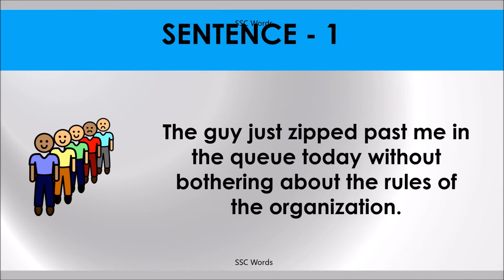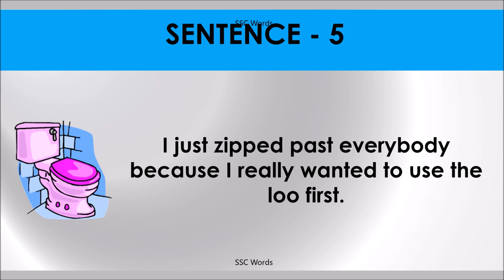ZIP PAST Idiom 366 # Meaning and five sentences # SSC Words